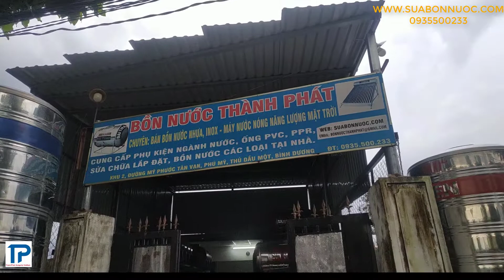Lắp đặt thay máy bơm nước giếng khoan kêu to rè rè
Máy bơm khách hàng kêu to và mình đã thay máy bơm giếng mới 1,5 hp đủ công xuất hút 35m
Và MÁY BƠM 1.5HP VN. - Chuyên dùng cho giếng khoan gia đình, xí nghiệp, công ty... - máy có kết cấu tương đối đơn giản, dể sử dụng. - vận hành êm - Độ bềnh tương đối cao - giá thành rẻ - linh kiện dể thay thế , dể sửa chữa
 Với khả năng hút sâu 20 mét cho khả năng hút nước từ giếng khơi hay giếng khoan hiệu quả, lực hút khỏe, lưu lượng nước bơm lớn 25 m3/h.
Tính năng nổi bật của máy bơm nước giếng sâu
Máy bơm nước đẩy cao dùng để bơm hút nước từ giếng sâu đẩy lên các tòa nhà cao tầng, cung cấp nước sinh hoạt, tưới tiêu nông nghiệp, công nghiệp. Ngoài ra máy bơm nước giếng còn thích hợp dùng bơm nước cho những khu vực đồi núi, cao nguyên,...
Cấu trúc máy bơm nước thiết kế chắc chắn với đầu bơm bằng gang đúc phủ sơn chống gỉ sét. Máy bơm nước giếng sâu  còn được tích hợp rơ le nhiệt chống cháy khi mất nước, kéo dài tuổi thọ cho sản phẩm.
Công suất hoạt động 1.5HP cho khả năng bơm nước bền bỉ và mạnh mẽ.